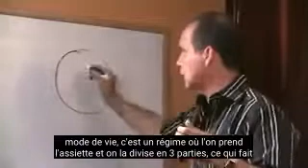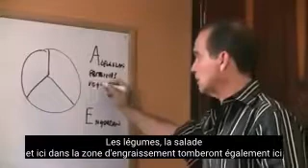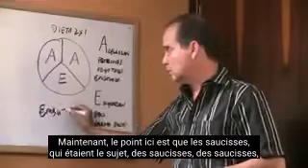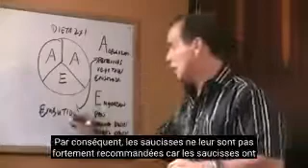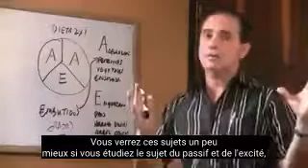#274 Saucisses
Dans cet épisode, Frank explique quels sont les effets causés par la consommation de saucisses dans le corps.